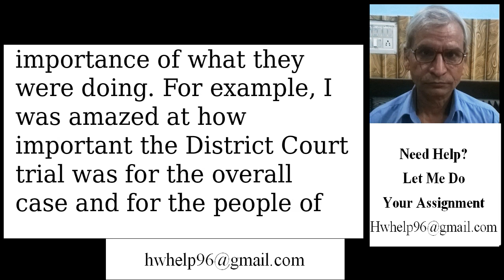This film is dedicated to the lawyers who brought Brown v. Board of E